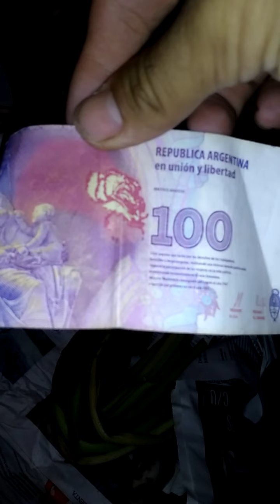abono líquido de acelga banana y huevo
hola amigos hola supcritores bueno en esta ocasión Les traigo un nuevo video en el cual hago un abono líquido en dos pasos para aprovechar al máximo lo que es la acelga la cáscara de banana y la cáscara de huevo.
primero puse a hervir las hojas de acelga y la cáscara de banana durante unos 10 minutos en 3 l de agua estaba muy cansado que me olvida olvidado de colocar la cáscara de huevo pero no impide que podamos hacer un abono, luego del hervido deje enfriar y la misma cáscaras hervida con el agua resultante las puse a licuar , por último filtre todo y los restos se los puede agregar al compost o bien enterrar alrededor de las plantas que tengamos tapando todo muy bien con tierra, lo bueno es que de los 3 litros que primero había hecho terminé recolectando el doble. les aconsejo que si están en verano como estamos en estos momentos en Argentina lo dejé en la heladera